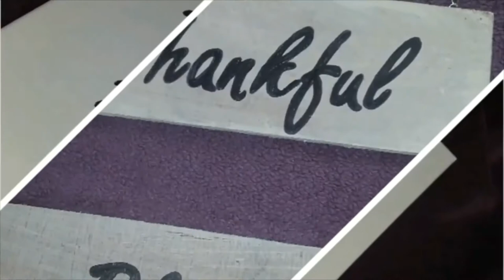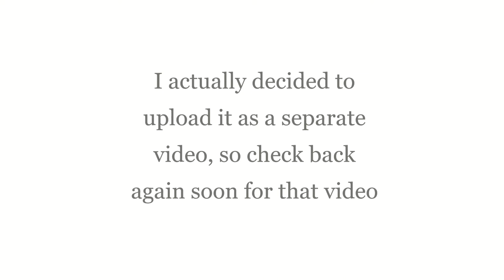CONFESSION| UNIVERSITY DROPOUT| JOBLESS